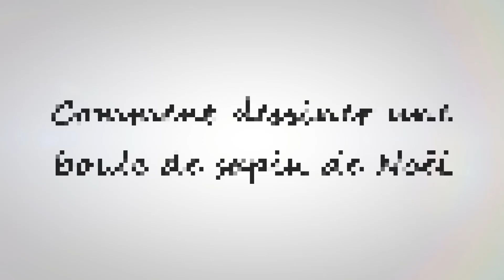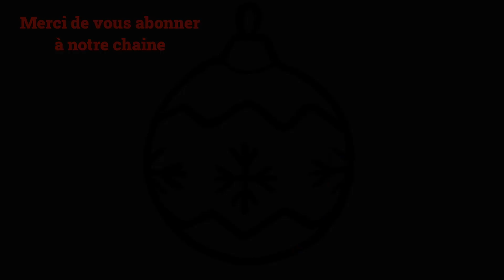Comment dessiner une boule de sapin de noël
Dans ce Tuto pour dessiner une boule de noel par étape, vous allez apprendre a dessiner une boule de sapin de noël (boule de noel dessin)

Je suis ravi de vous retrouver aujourd’hui pour un nouveau tutoriel de dessin boule de sapin (dessins boule de sapin de Noël) !
Alors dans cette vidéo explicative je vais vous montrer comment dessiner boule de sapin de Noël ! (Dessins boule de sapin de Noël facile)

Dessiner boule de noel. Donc mes amis ! si vous voulez dessiner une boule de sapin. Vous devez juste suivre les techniques et les étapes montrons dans notre vidéo ! Alors si vous êtes prêts à créer vos propres designs ! Allez-y ! comment dessiner une boule de sapin de noël (boule de noël à dessiner)

Comment dessiner boule de sapin de Noël facile

Dans ce Tuto on commence par les dessins boule de sapin de Noël avec une méthode très facile. Fondamentalement le boule de noel dessin est très facile vu que le manque de détails dans sa forme, et Pour dessiner une boule de sapin de noël vous devez maitriser les techniques et les étapes montrons dans notre vidéo de tuto dessins boule de sapin de Noël facile

 Si vous voulez apprendre a dessiner boule de sapin de Noël, si vous recherchez des nouvelles techniques et des idées, ce dessin boule de sapin va vous expliquer comment dessiner une boule de sapin de noël.

Sapin de noël à dessiner (boule de sapin de Noël dessins)

Grâce à cette vidéo tu vas apprendre a dessiner une boule de sapin. à l'aide de cette méthode, tu vas apprendre à dessiner une boule de noel pas à pas. Tu verras, c'est une technique qui t'aidera à mieux comprendre les bases du dessin (boule de sapin de Noël).

Comme matériel, j'ai utilisé :

Tableau blanc
Feutre effaçable
Effaceur

Boule de noël à dessiner (boule de sapin de Noël)

Alors les amis ! regardez la vidéo et suivez les étapes, pour arriver à dessiner une boule de sapin

Voici comment dessiner une boule de sapin de Noël étape par étape

1-Créez des repères : Vous pouvez réaliser une capture d'écran et imprimer les lignes de construction de base et commencer à dessiner sur du papier calque ou vous pouvez dessiner vous-même la disposition de la grille en suivant la vidéo…

2- Dessiner les formes globales de boule de sapin de noël avant les détails. Prenez votre temps ... Attention !! respecter les mesures et l'emplacement !! (Voir la vidéo)

3- Dessiner les détails de boule de sapin de noël, dessiner plus de détails, dessinez quelques détails de boule de sapin de noël en dessin.

4- Tracer le contour de boule de sapin de noël. C'est ce que votre dessin terminé de boule de sapin de noël. Devrait ressembler lorsque vous avez terminé. Tout ce que vous avez à faire maintenant est juste lui Ajoutez le contour et les effets de lumière et d'ombre.

Voilà les amis comment dessiner une boule de sapin de Noël étape par étape

J'espère que vous avez appris comment dessiner une boule de sapin de noël à travers ce dessin tuto " dessiner boule de sapin de Noël facile "

N'hésitez pas à les poser dans les commentaires sur le sujet " dessiner boule de noel " ou un autre sujet en relation avec le dessin

Que pensez-vous d'un autre TUTO sur " boule de sapin de Noël dessins " ?

Si vous avez des techniques et astuces n’hésitez pas à laisser un commentaire en dessous de ce vidéo, il sera validé par notre équipe et pourra servir aux autres visiteurs qui souhaitent dessiner “ sapin de noël à dessiner ”.